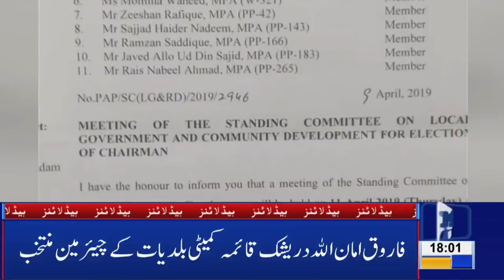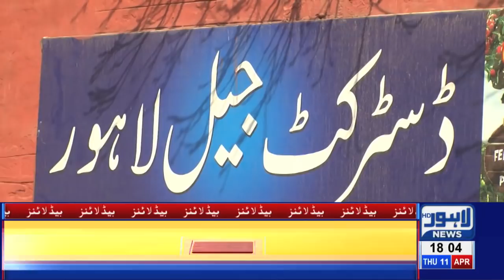LHC orders Hanif Abbasi's release in ephedrine case | 06 PM Headlines - 11 April 2019